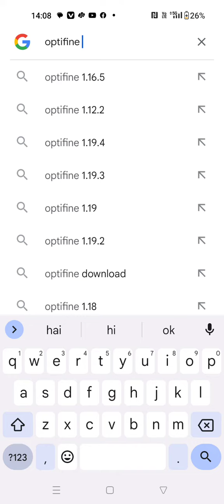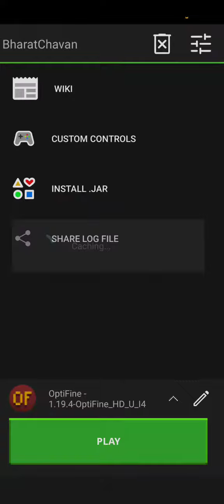31 May 2023